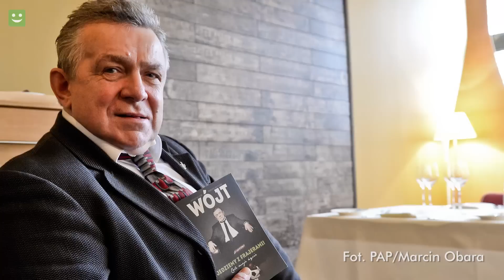Szczere wyznania Janusza Wójcika o alkoholu w polskiej piłce - Sektor Gości - odc. 8, cz. 1/4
Jakie opinie zbiera Janusz Wójcik po napisaniu książki "Wójt. Jedziemy z frajerami. Całe moje życie", pełnej barwnych historii, ale także ostrych ocen i wulgarnych słów? Jak były selekcjoner reprezentacji Polski wspomina imprezę urodzinową Aleksandra Kwaśniewskiego w Pałacu Prezydenckim, podczas której podpici goście rozegrali... mecz piłkarski? Jak wyglądały imprezy Wójcika z piłkarzami? I dlaczego stojąc przy ławce trener lubił sięgnąć po bidon z alkoholowym roztworem? Zapraszamy do obejrzenia 1. części ósmego odcinka programu "Sektor Gości". Z Januszem Wójcikiem rozmawia Michał Bugno, dziennikarz sportowy Grupy Wirtualna Polska.